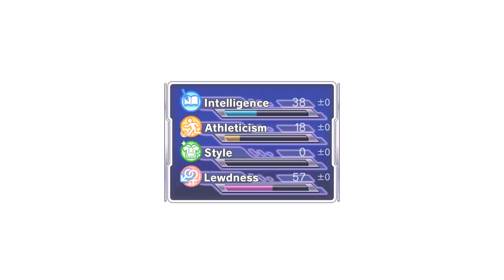Gal*Gun: Double Peace - Part 1 [4K, 60fps, and No Commentary]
Happy Valentine's Day. The day of love and romance. What is more romantic than a game about a guy getting chased by horny High School girls and his only form of defense is a magic gun that gives these girls organisms? Nothing that's what!

When Houdai is shot by cupid angel Ekoro, he becomes immensely popular and suddenly every girl at the academy becomes hot for him. But being irresistible is hardly a dream come true! Every love letter, shout of adulation, and advancing kisses drains his energy! And worse - if he doesn't find his one true love by the end of the day, he will become cursed and forever alone!